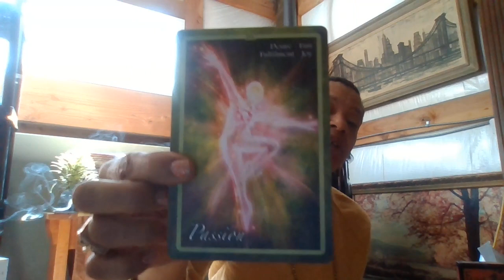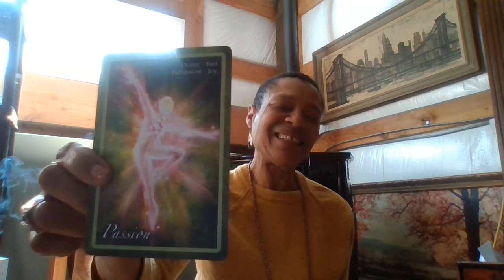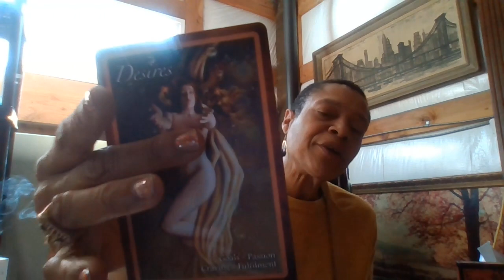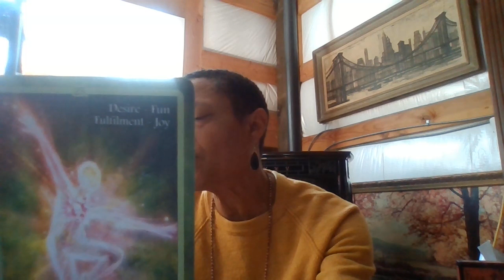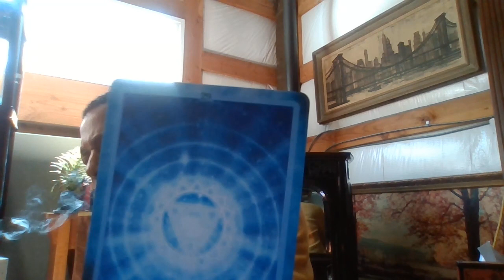Intuitive Channeled Messages for Your Heart: Dance, Dance, Dance and Speak from Your Heart.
Honor your here with me!!! Welcome to the Light House

All Love Donations are welcomed and shared with YouthCare.Org in Seattle. I advocate for the hearts and dreams of homeless youth.

ASTRAL LIGHT HOUSE:  YouTube weekly schedule:
Monthly Sacred Chakra Spiral -  7 card spread.

MONDAY’S: Now What! Monday’s
Voyager Hero’s Journey performing a (5 Card spread),
Tapping into your spiritual voyage.
By: Author James Wanless Ph.D. Artist:

WEDNESDAY: Smooth Sailing Wednesday’s
Kuan Yin Oracle Lotus Blossom performing a (4 Card Spread)
Tapping into Compassion and Love
By: Author Alana Fairchild Artist Zeng Hao

FRIDAY: Renaissance Soul Village Moment
Surprise us deck day: Messages from our God Within, I Am You, You Are Me, Ancestor, loved Ones, Guides, Angels and fairies will choice that day.

Honored you are here with me.
All subscribers, likes, comments, love donations, I greatly appreciate for my channel. All are necessary as they support the channel directly, allowing me to upgrade/invest in improving for my business Pure Bliss that advocates for children and all awakening to their true essence within.

 Vemo: @ Astralslighthouse
Be present to self for a deeper knowing of self, all about compassion and love for self and others.
PRIVATE ZOOM ORACLE/TAROTS READINGS
PUT IN THE SUBJECT LINE: Private Tarot/Oracle Reading
1) YOUR NAME - 2) NAME OF CARDS OR NUMBER OF CARDS
 3) You can ask the cards anything and everything your heart desires when we connect.

Tarot/Oracle Reading Spreads
(10) - card Spreads $88 – (7) - card $77 – (5)- card $55- (3) - card $44

Once you request a reading. Email readings will be done on video (your choice private or in-person) and returned to you via email. I will add a link for payment in your private email.

Join a special moment in my Lighthouse live and in person on Zoom with you and share my spiritual insight, giving away gifts and contest giveaways and special guest you are not alone on your spiritual journey.
The Awakened Renaissance Soul Village, remembering that this is heaven on earth let the party start "ShowTime".
$22 monthly – Awaking Renaissance Spirit Seekers
$33 monthly - Awakened Lotus Way-showers

Forever Honored you have found my lighthouse, Namaste.

TIK TOK: (Daily Pick A Card) /astralslighthouse